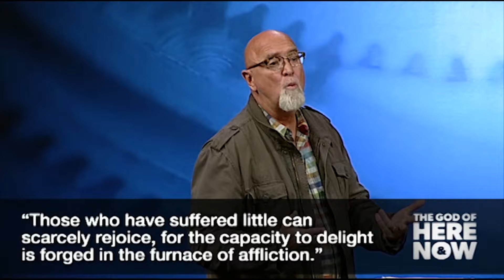HcN: The Clarity of What, Part 2 | The God of Here and Now | Psalm 90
God is forever. I am a moment. Just like music has a time signature, the God who loves you has a time signature. He exists outside of time, and you exist inside time…but only for a brief time.  God wants us to embrace the reality that we are temporal, life is measured, but He is everlasting.  Open your Bible to Psalm 90 as Pastor James MacDonald instructs you in how to maximize your life.